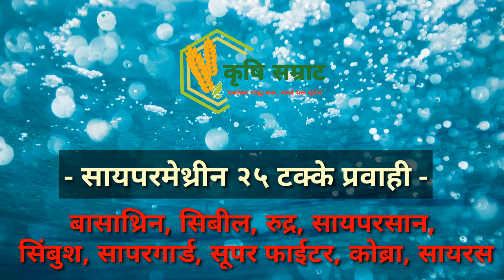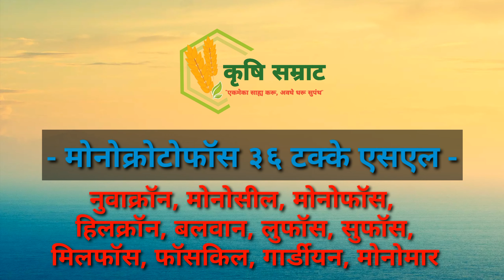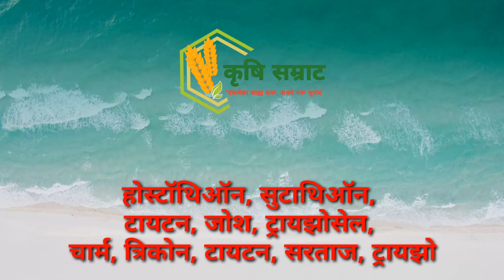कीटकनाशकांची व्यपारी नावे